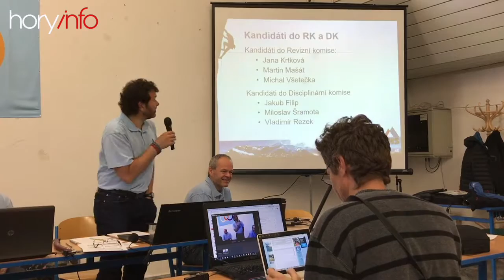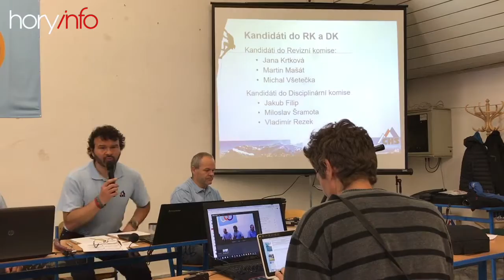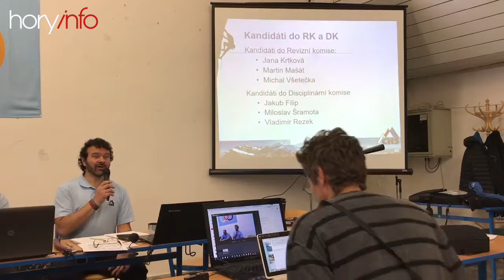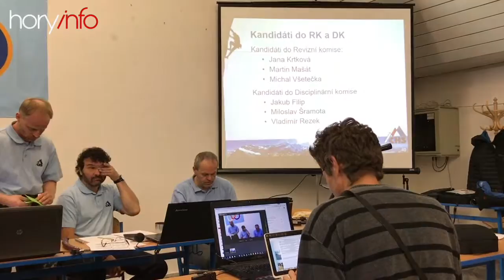VH ČHS 2017 10 kandidáti RK a DK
Představení kandidátů revizní a disciplinární komise